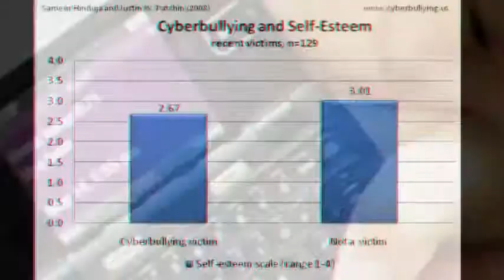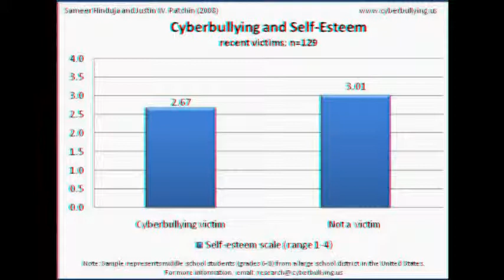Cyberbullying suicideCyberbullying suicide suicide Italy shocked by Amnesia Ask fm case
MPs in Italy have called for action against cyberbullying after a girl of 14, subjected to online abuse, killed herself in a north-eastern town.